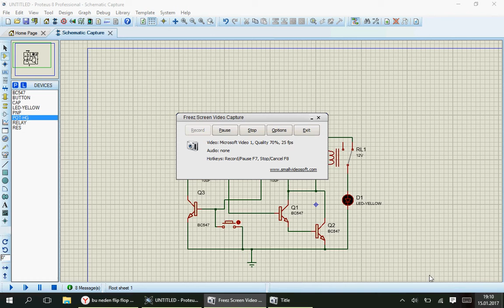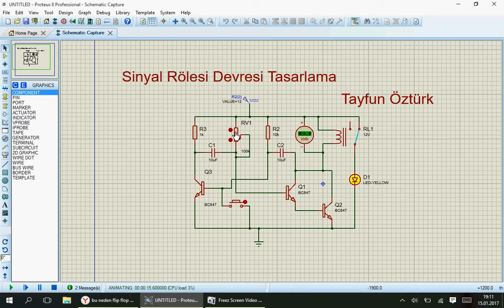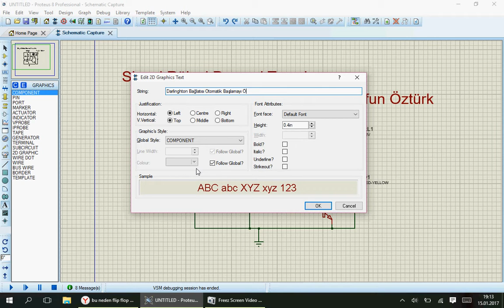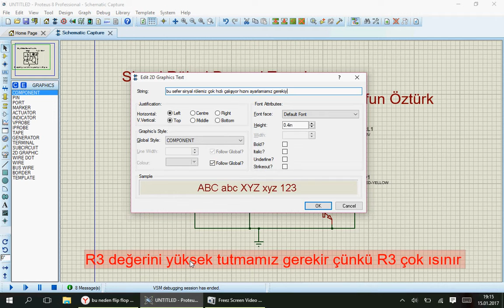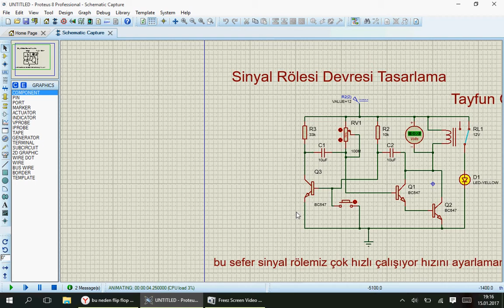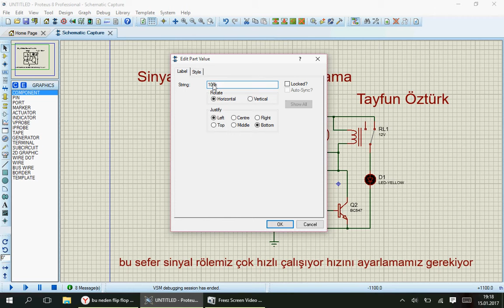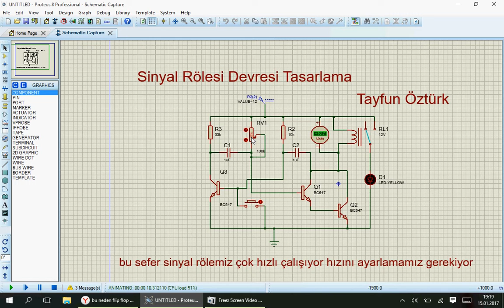Sinyal Rölesi Devresi (Flip Flop 2)